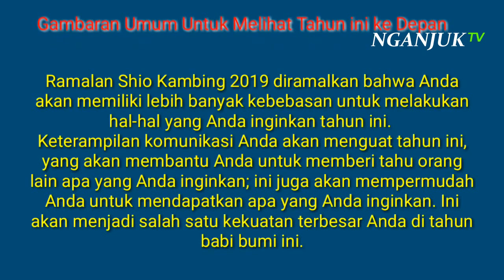Imlek 2019, 5 Shio Paling Beruntung dan Paling Sial di Tahun Babi Tanah | Versi nganjuk TV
DI PERAYAAN IMLEK 2019 YANG JATUH PADA TANGGAL 5 FEBRUARI 2019 BESOK, KITA AKAN MEMASUKI TAHUN BABI TANAH.
SALAH SATU HAL YANG DITUNGGU-TUNGGU SAAT TAHUN BARU TIONGHOA ADALAH RAMALAN SHIO, TERMASUK DI TAHUN BABI TANAH YANG DITANDAI DARI IMLEK 2019 NANTI.
NAH, DI IMLEK 2019 YANG JADI AWAL TAHUN BABI TANAH NANTI, SIAPA SAJA KIRA-KIRA SHIO YANG PALING BERUNTUNG, DAN JUGA SHIO YANG HARUS EKSTRA WASPADA?